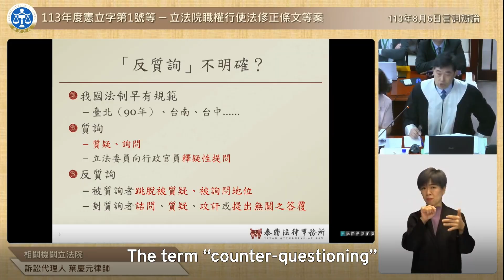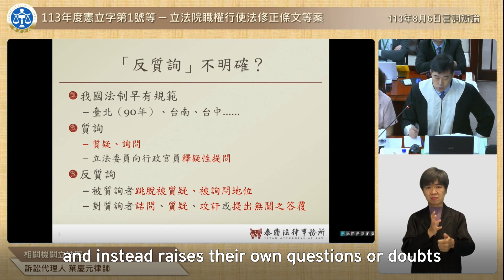Constitutional Court Hears Arguments About Expanded Legislative Powers｜TaiwanPlus News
The Constitutional Court hears heated arguments over controversial expansions to lawmakers' powers.

📹 Reporter(s): Scott Huang/John Van Trieste